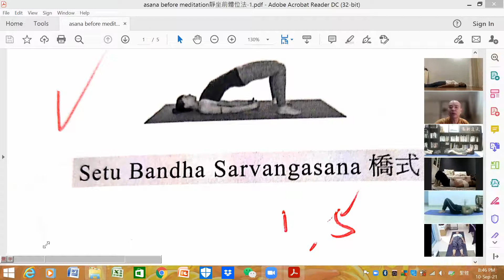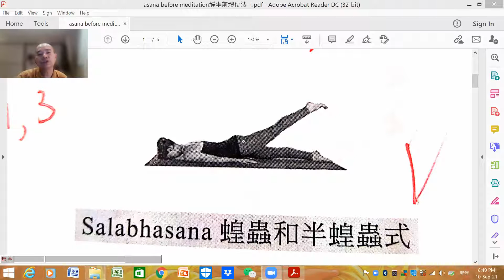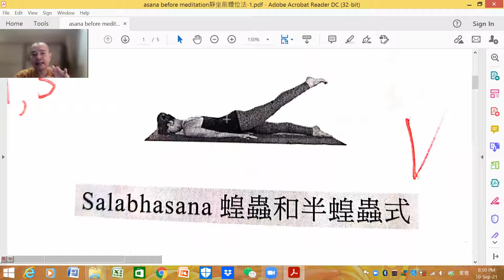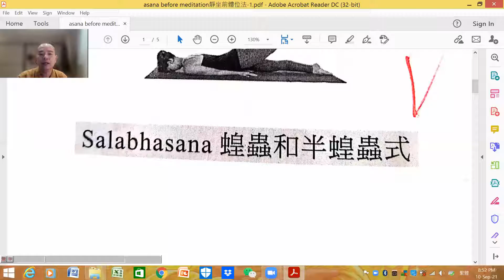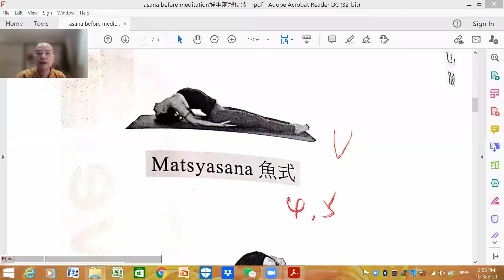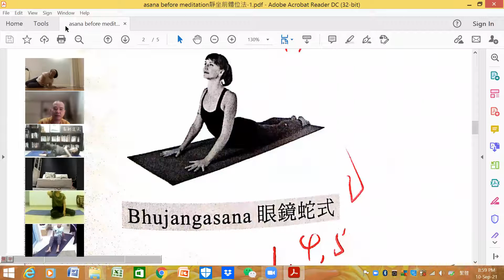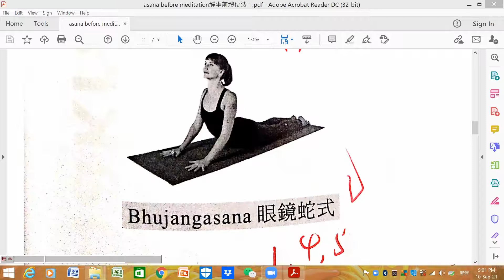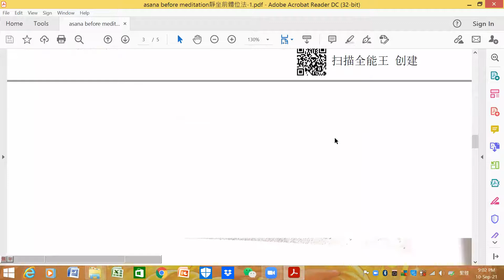星期五放空-20210911-yoga 1